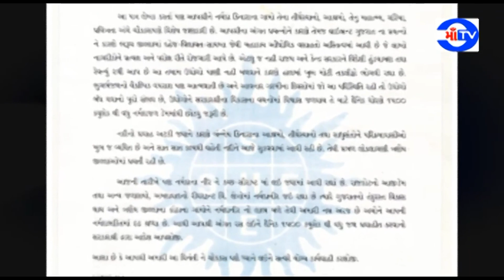માં ટી.વી. 16-01-2019પાવન સલિલા મા નર્મદાને પુનઃ વહેતી કરવા વડાપ્રધાનને રજૂઆત